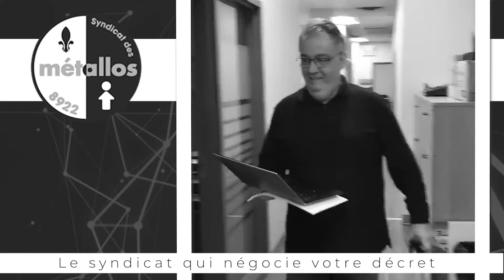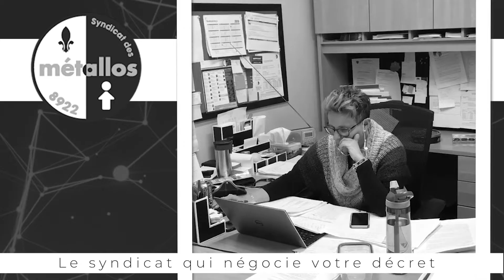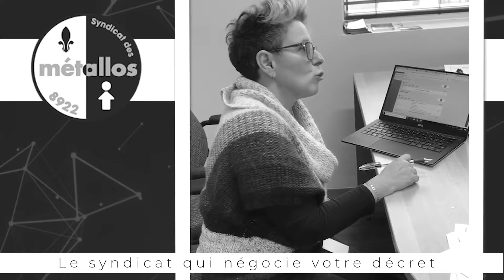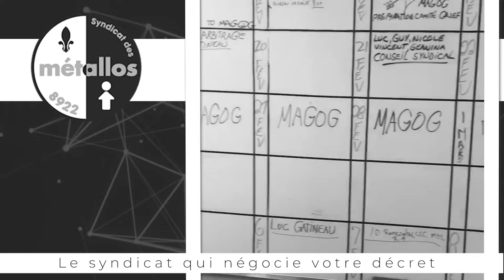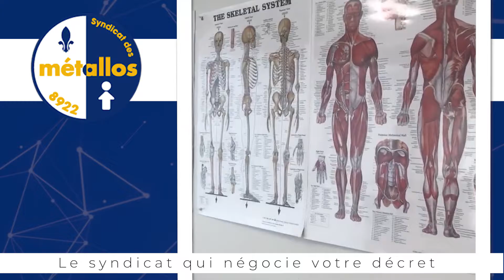Équipe Syndicat des Métallos | MEDIAEVERLAST.CA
Syndicat des Métallos – Le syndicat qui négocie votre décret